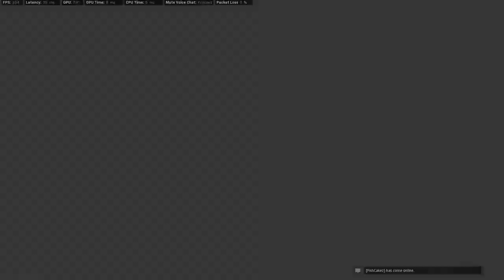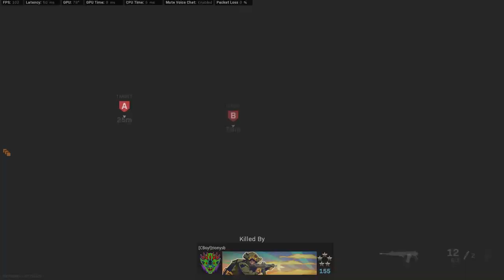SEARCH AND DESTROY#2 - CALL OF DUTY MODERN WARFARE(INDONESIA)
DAILY PLAY SEARCH AND DESTROY.

YANG MAU MAIN BARENG.
ADD BATTLENET ID OPICII#1986
ADD DISCORD ID XtremeTech#8989